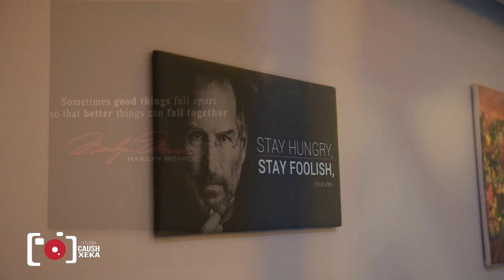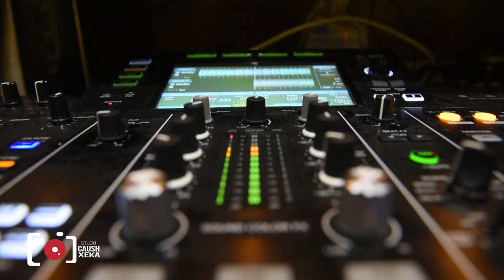XEKA - COFFEE & SNACKS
Kanali zyrtar i Studio Xeka.
Per informacione kontaktoni ne : 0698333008 ; 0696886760 .

Keto video jane pronesi e Studio Xeka dhe mbrohen me ligj.
Ndalohet rreptesisht kopjimi, shkarkimi apo ngarkimi i ketij materiali ne Platforma te tjera online pa miratimin e Studio Xeka.

© All rights are reserved to STUDIO XEKA 2020